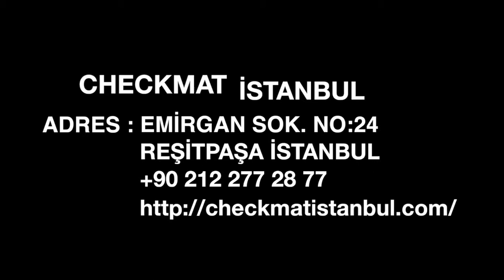INTERVIEW WITH IBRAHIM INAL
AN INTERVIEW WITH CHECKMAT ISTANBUL TRAINER, BJJ BLACK BELT IBRAHIM INAL AND VIDAL ERKOHEN AND BJJ HERO LEO VIEIRA ABOUT BRAZILIAN JIU-JITSU